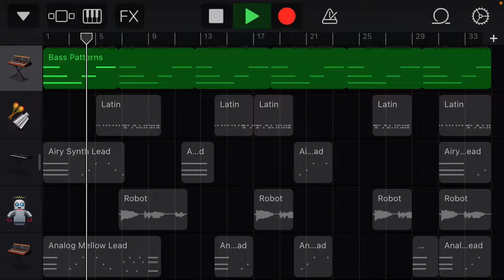My singing monsters / Alien planet [Castle] (Fanmade)￼￼